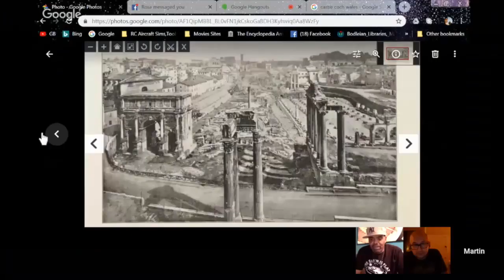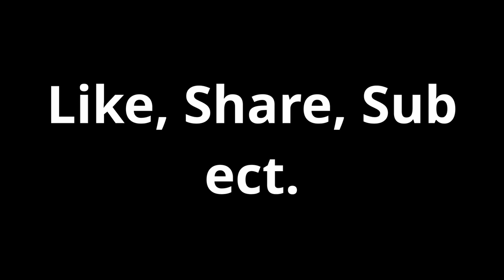Three of the Best Fail the Test pt 8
God this was exhausting...